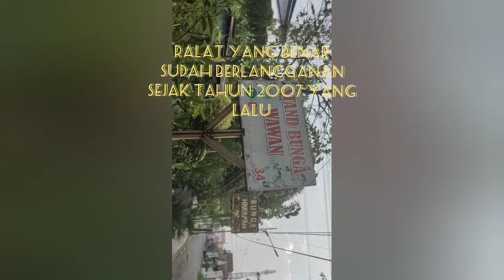Hunting Tanaman Untuk Hiasan Panggung Di Stand Bunga Wawan Griya Kebraon Yang Selalu Ramai Pembeli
Stand Bunga Wawan Milik Mbak Watik Di Griya Kebraon Yang Selalu Ramai Pembeli